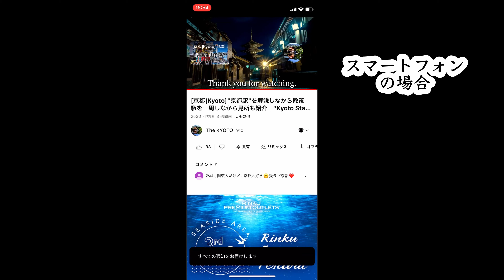[京都|Kyoto]"南禅寺"と周辺を観光｜美しく壮大な境内と近代化産業遺産の水路閣｜"Nanzen-ji Temple" Walking Tour(Vlog)[4K]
今回は「南禅寺」とその周辺を散策します。南禅寺は日本三大門にも選ばれる壮大な「三門」と美しく広大な境内で有名です。また、近代化産業遺産の「水路閣」も見所です。ぜひ素晴らしい散策をお楽しみください。

In this video, we will take a stroll through "Nanzen-ji Temple" and its surroundings in Kyoto, Japan. Nanzen-ji Temple is famous for its magnificent "Sanmon" gate, which is one of Japan's three great gates, and its beautifully expansive temple grounds. Additionally, the modern industrial heritage site, "Aquaeduct Bridge," is also worth a visit. Please enjoy this wonderful walking tour.

このチャンネルでは毎日16時に動画を配信しています！